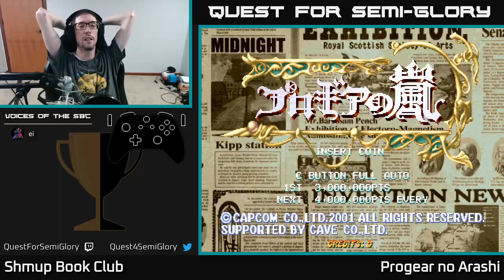Shmup Book Club, Oct 2021 - Progear no Arashi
Progear no Arashi (2001, Arcade)